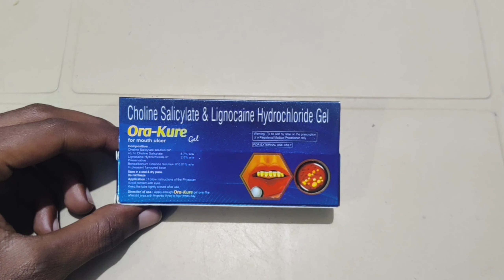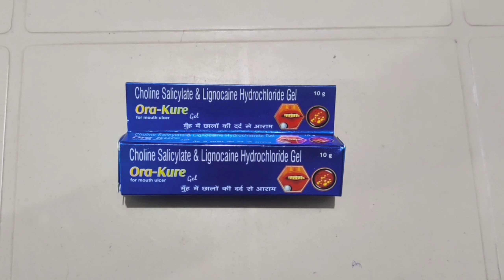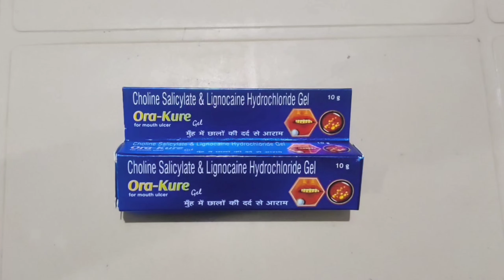Orakure Mouth Ulcer Gel Review | orakure Pain Relief Gel How To Use | Orakure Uses & Side Effects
# original

Orakure Mouth Ulcer Gel Review | orakure Pain Relief Gel How To Use | Orakure Uses & Side Effects In Hindi By ApnaPharma

Hii Dosto Apna Pharma Me Aap sabhi ka

Swagat Hai.

About Video:

Dosto iss video me mai aap ko Orakure Mouth Ulcer Gel ke bare me aap ko sabkuch bata rahi hoon jaise Orakure Mouth Ulcer Gel kya hai Orakure Mouth Ulcer Gel me ingredients kya hai Orakure Mouth Ulcer Gel ke saare ingredients ke kya kya fayde hai Orakure Mouth Ulcer Gel kab aur kaise istemal kar sakte hain Orakure Mouth Ulcer Gel doctor kab suggest karte hai aur Orakure Mouth Ulcer Gel ke kya kya side effects hai ye sab Jaankari iss video me ham aapko de rahe hain to poori Jaankari ke liye ye video ko poora jaroor dekhein Ummeed karti hoon aapko ve video bahut pasand aayegi.

Support✓

Warning! ⚠

We do not sell any kind of medicines. Please consult your doctor before taking any medicine. The purpose of this channel is to give information only about medicines. You should take any medicine only when your doctor advise to take it.

(1) Orakure Mouth Ulcer Gel Review

(2) Mouth Ulcer Treatment In Hindi

(3) Orakure Toothache Pain Relief Gel Full Review

(4) Orakure Gel Review

(5) Orakure Mouth Ulcer Gel How To Apply

(6) Orakure Mouth Ulcer Gel Side Effects

(7) Orakure Mouth Ulcer Relief Gel Review In Hindi

(8) Orakure Dental Gel Uses In Hindi

(9) Orakure Gel, Pain Relief Gel

(10) Orakure Mouth First Gel

 (11) Orakure Mouth Ulcer Gel How To Use

(12) Orakure Pain Relief Gel How To Use

(13) Orakure Gel Kaise Lagaye

 (14) Orakure Dental Gel

(15) Orakure Uses And Side Effects